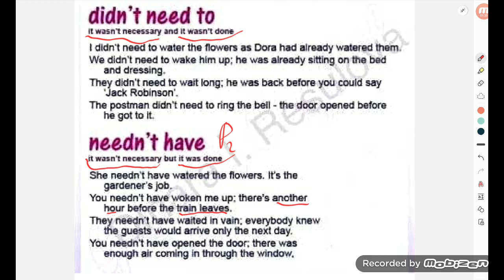didn't need to & needn't have done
confusing phrases